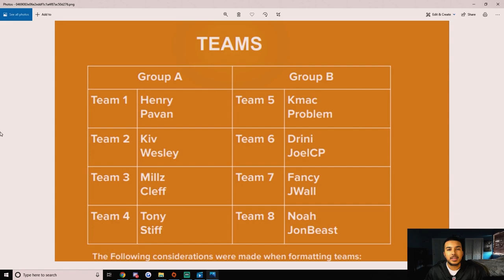TIPS TO GET BETTER AT THE YARD (Madden 21)